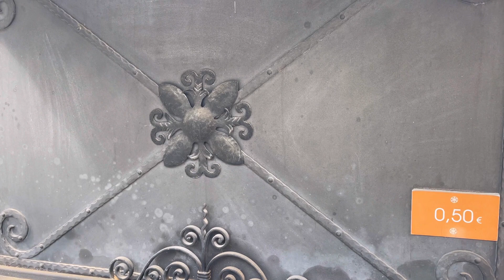Assumption of Maria Church Lake Bled SLOVENIA 🇸🇮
Historic Church located in a calm, picturesque setting on an island accessible by boat!